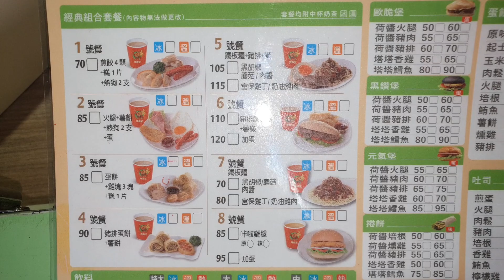我想到破解環島一日東北雙塔方法